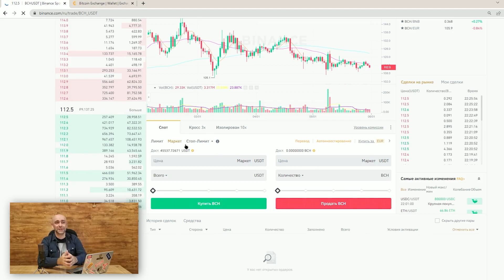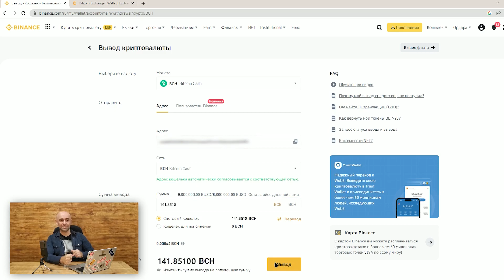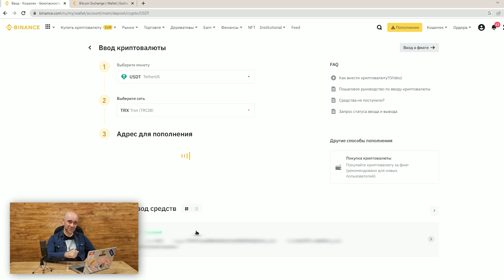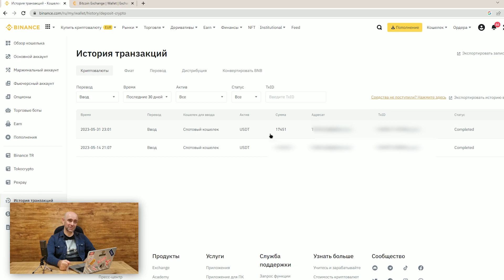Арбитраж криптовалюты дома. Р2Р связка. Р2Р связка без проблем с выводом.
Наш Телеграм канал со связками и всеми секретами P2P арбитража криптовалюты